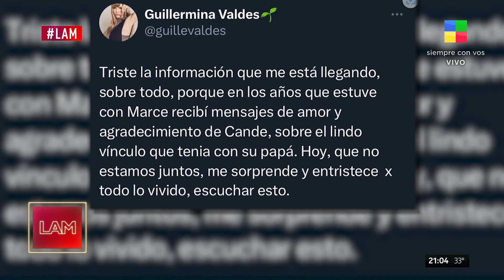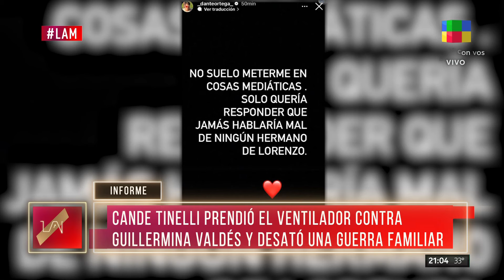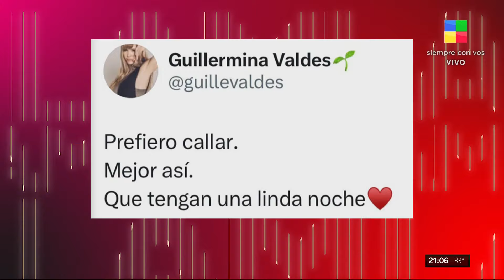Cande Tinelli prendió el ventilador contra Guillermina Valdés y desató la guerra familiar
Interna dentro del clan Tinelli tras los dichos de Cande sobre Guillermina.